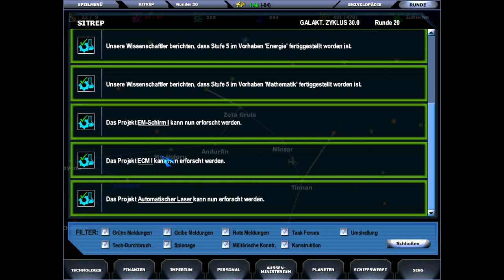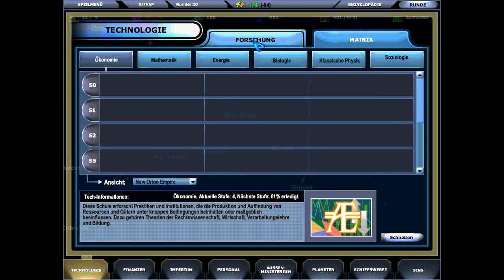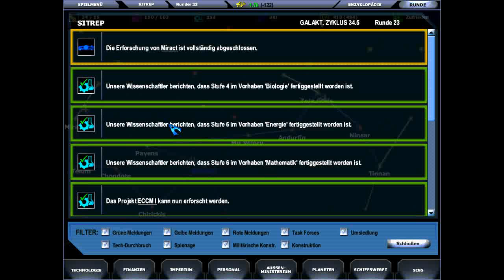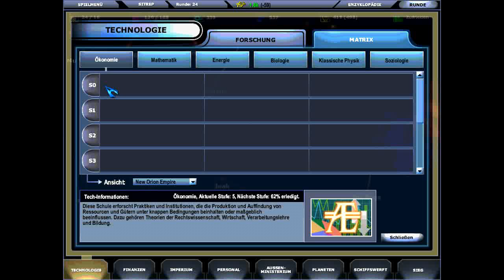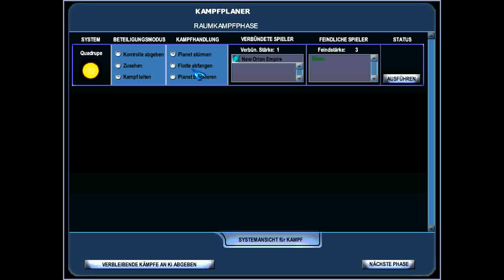Let's Play MASTER of Orion 3 Part 04 (German)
Nicht viel neues, Feinde laufen wieder weg, mehr Kolonieschiffe werden ausgesandt.

Aber der Aufbau einer Kampfflotte rückt näher. (Ha, mal sehen ob wir bis Teil 6 tatsächlich mit dem Bau neuer Schiffstypen anfangen.)

Als netter Nebenbonus einer großen Karte und einem Startgebiet am Rand -selbst bei recht vielen Gegnern und hohem Schwierigkeitsgrad hat man bei genügend Vorausplanung genug Zeit, eine moderne Flotte mit vielen Verbesserungen zu bauen. Selbst echte Kampfschweine unter den KI-Völkern begehen gerne den Fehler, gleich am Anfang Kriegsschiffe zu bauen -die dann eine Ewigkeit brauchen um zu uns zu fliegen. Mit etwas Glück haben wir eine technisch weit überlegene eigene Flotte in Wartestellung, bevor es so weit ist.